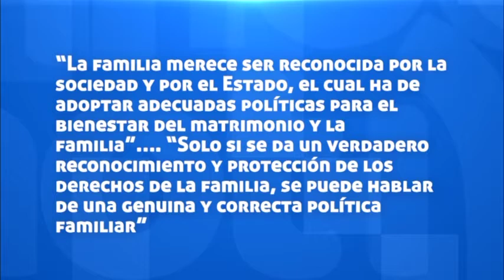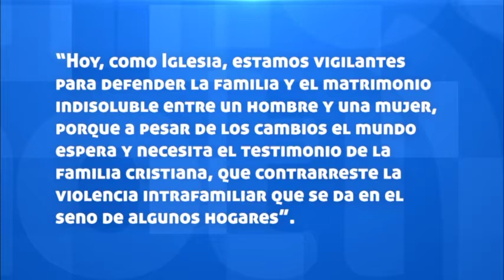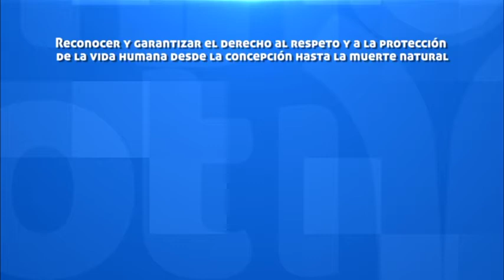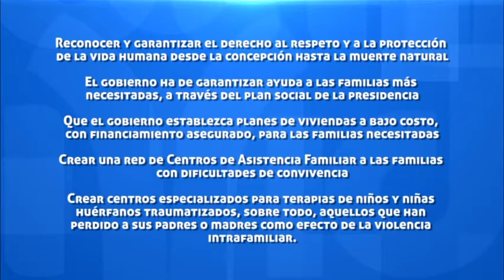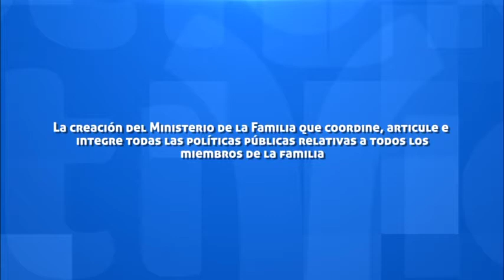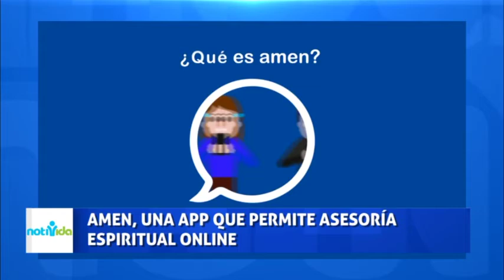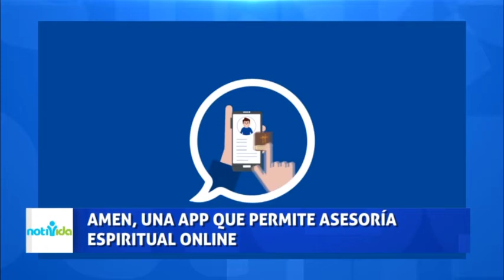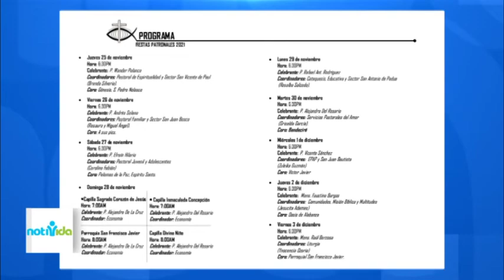Notivida: Miercoles 24 De Noviembre del 2021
Canto para ti, la competencia que busca las nuevas voces que adoraran a Dios

Ayúdanos a continuar nuestra tarea evangelizadora aportando a nuestras cuentas disponibles:

Banco Popular:
Cuenta en Pesos US$ No.: 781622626
Banreservas:
Cuenta en Pesos RD$ No.: 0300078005

Contáctanos:
Dirección: Av. V Centenario #1, Sto. Dgo., D.N., Rep. Dom.